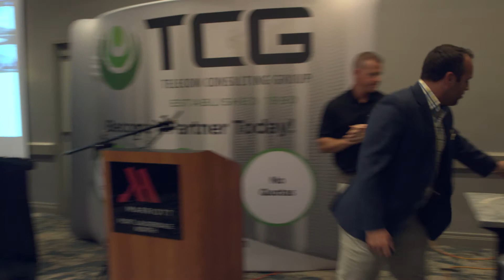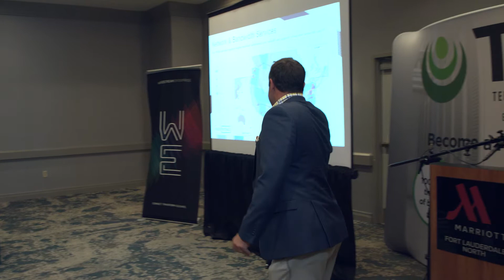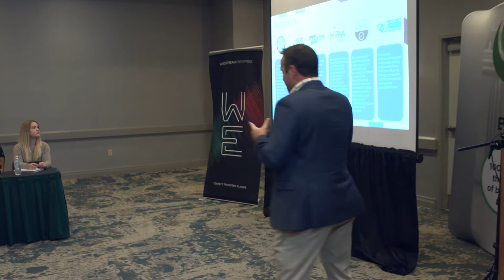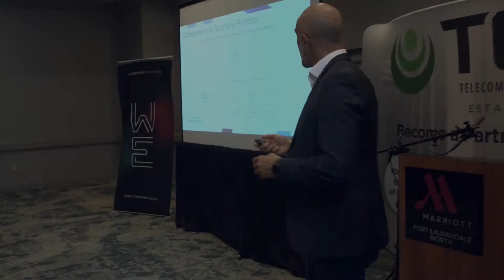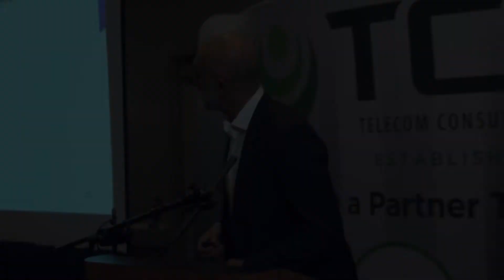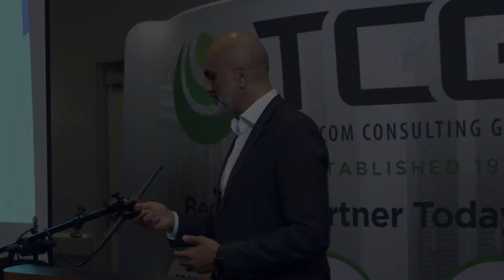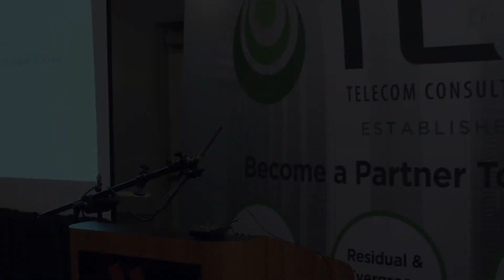Flexential (Peak 10 & Viasat)